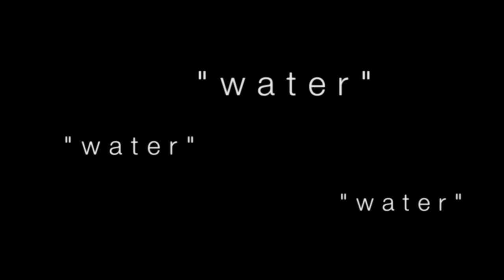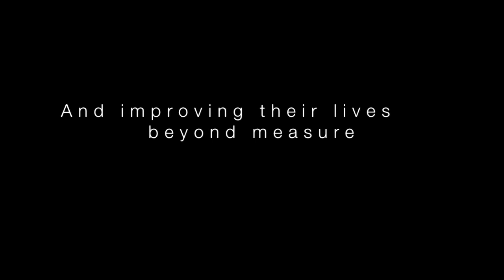Frontier Co-op Digging Wells in Madagscar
Frontier Co-op donated $40,000 to dig 49 wells in 38 farming villages in Madagascar that provide our organic vanilla through our Well Earth sustainable sourcing program.